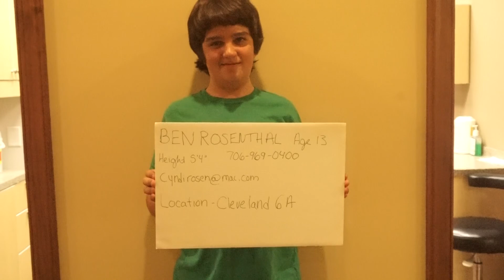Skit audition video teen boy being funny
Comedy audition skit for popular kids show. Teen boy is the worst dental patient ever. Second skit is a exercise video parody with dorky 1980s outfit.